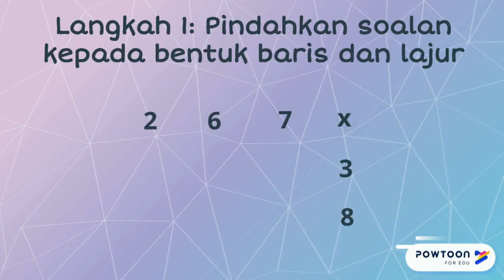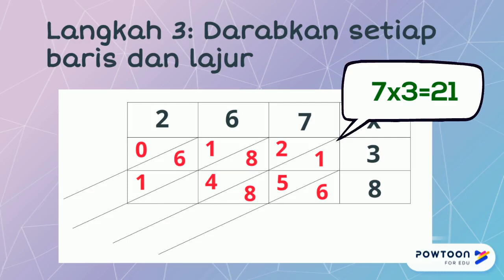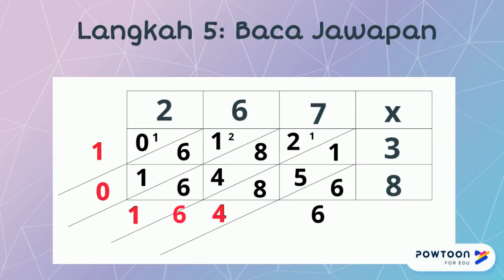KAEDAH SIFIR LATTICE